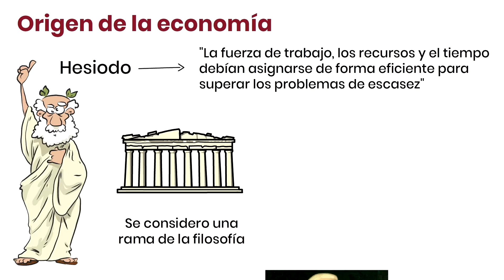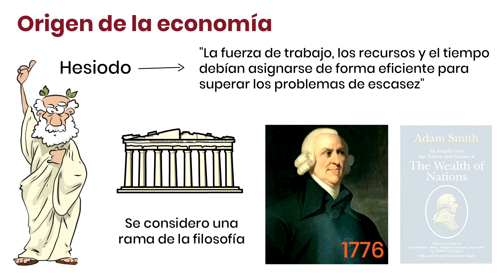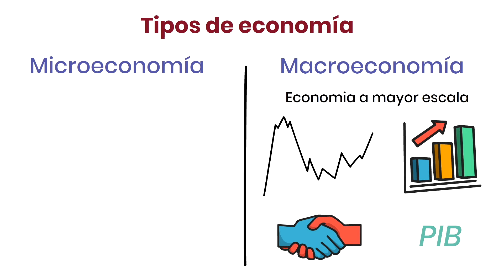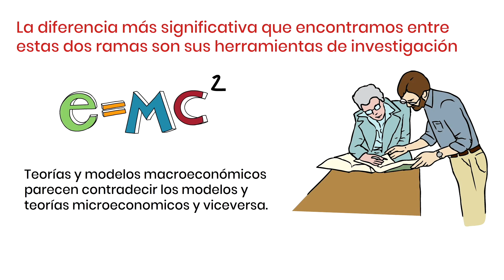¿Qué es la economía? 📊 Concepto y Origen | Economía 1º Bachillerato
La economía es el estudio de la escasez y sus consecuencias en el uso de los recursos, la elaboración de bienes y servicios, el crecimiento de la producción y el bienestar a lo largo del tiempo.

Índice
00:00 ¿Qué es la economía?
00:31 Orígen de la economía
01:57 Tipos de economía